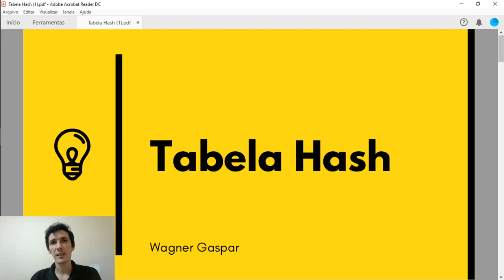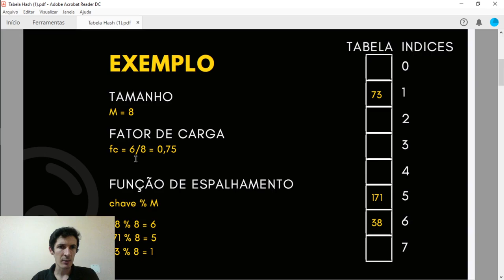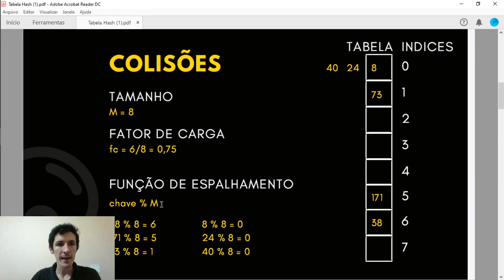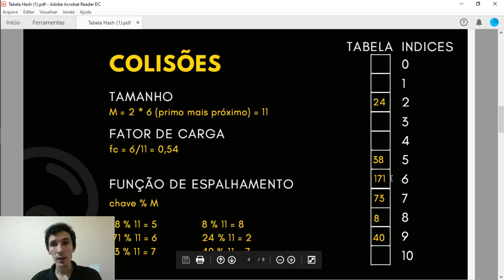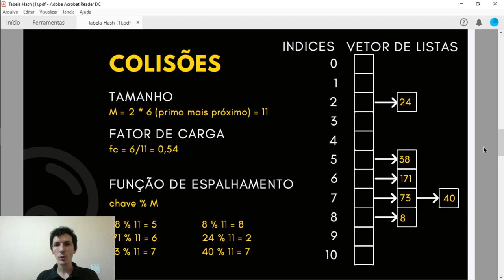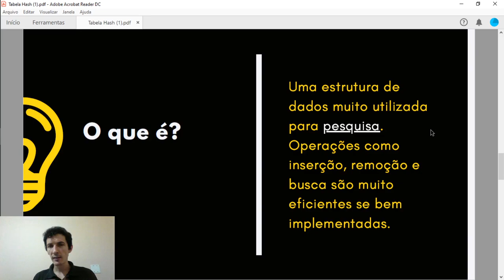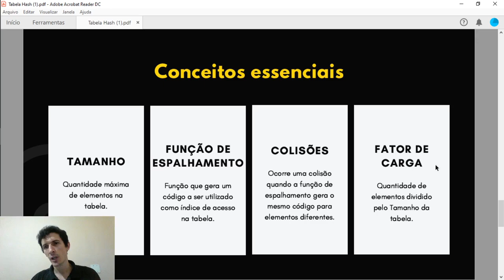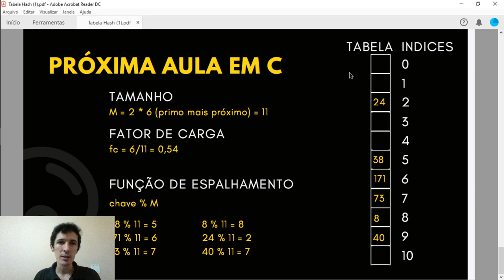Tabela Hash - Introdução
Apresento hoje uma nova estrutura de dados, a tabela hash. Nas aulas seguintes iremos implementar duas tabelas diferentes. Nos acompanhe.